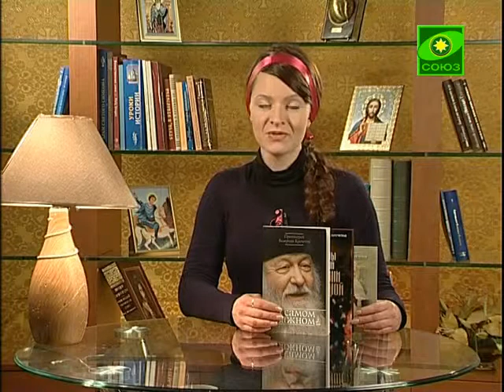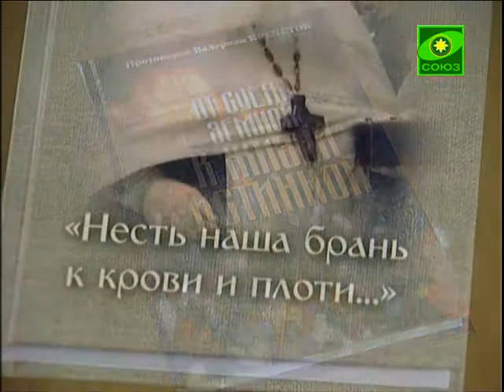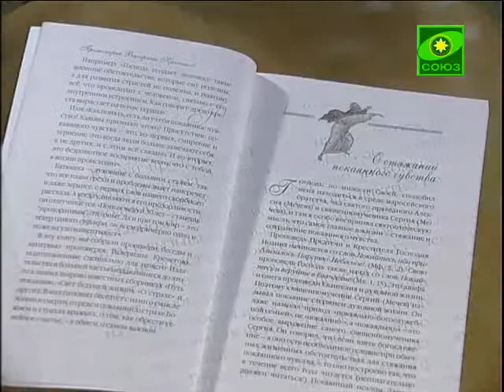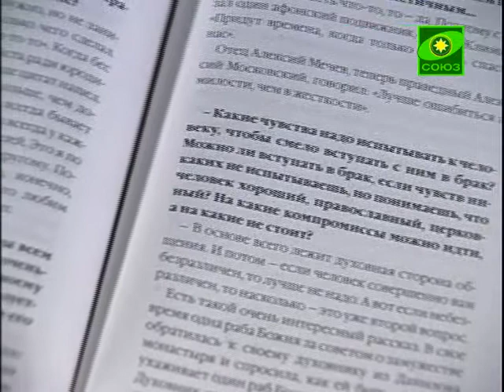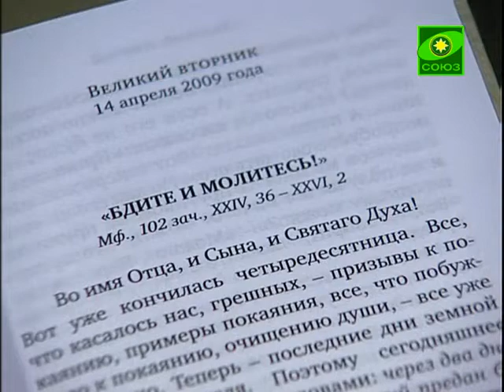Книги Протоиерея Валериана Кречетова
«От суеты земной к жизни истинной» - сборник духовных бесед на темы, волнующие многих в обычной жизни.
«Несть наша брань к крови и плоти...» Избранные проповеди.
«О самом важном» - беседы и интервью, в них батюшка говорит о смысле жизни и смерти, о грехе и покаянии.